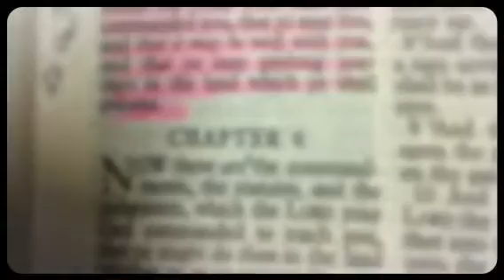Home is Church! (Created